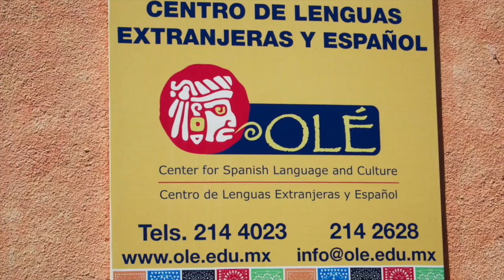Safety in Querétaro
This video is about Safety in Querétaro